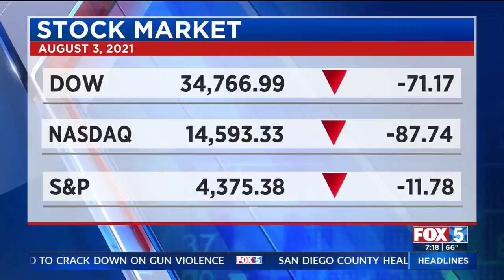Councilmember Details Newly-Approved 'Ghost Gun' Ordinance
Councilmember Marni von Wilpert joins FOX 5 to talk about the ordinance she introduced to ban "ghost guns" in the City of San Diego.